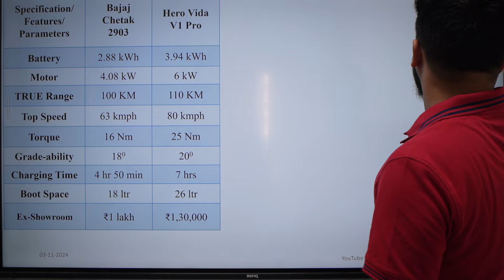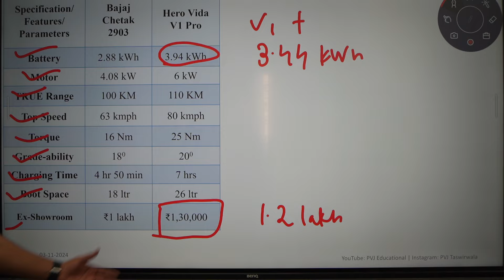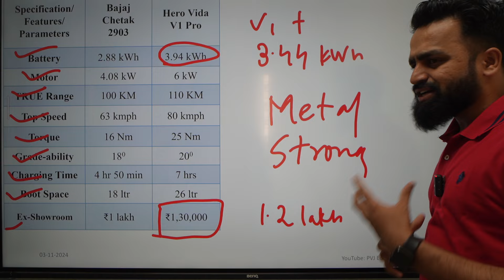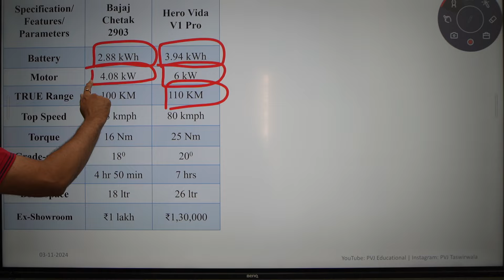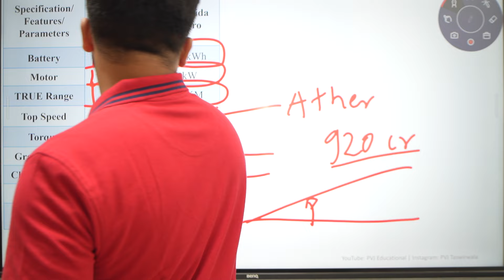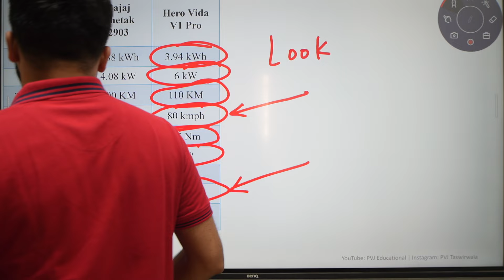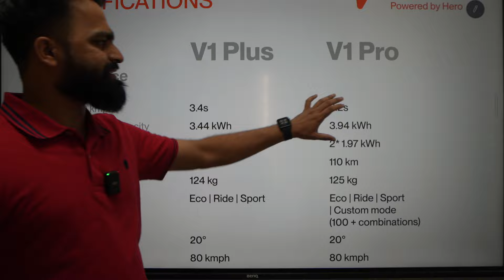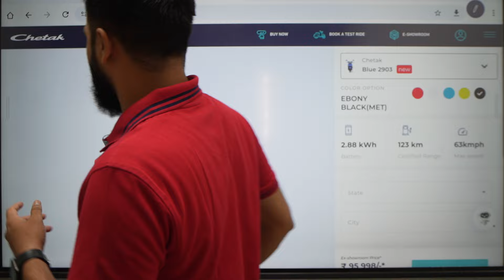2024 Bajaj Chetak 2903 Vs Hero Vida V1 Pro | Best Electric Scooter in India | PVJ Educational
2024 Bajaj Chetak 2903 Vs Hero Vida V1 Pro | Best Electric Scooter in India | PVJ Educational

Regards,
PVJ